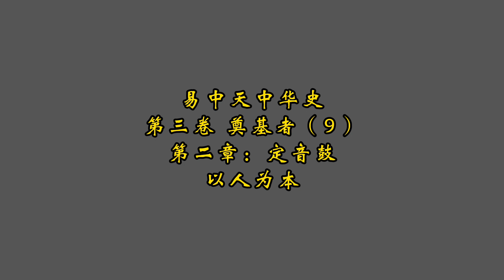易中天中华史；第三卷：奠基者（9）第二章：定音鼓；以人为本；作者：易中天；播讲：夏秋年